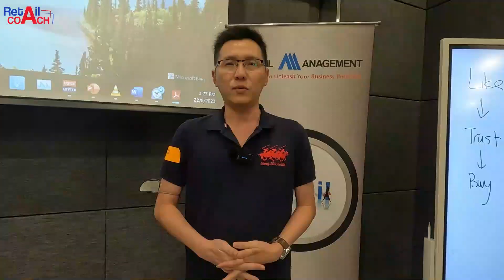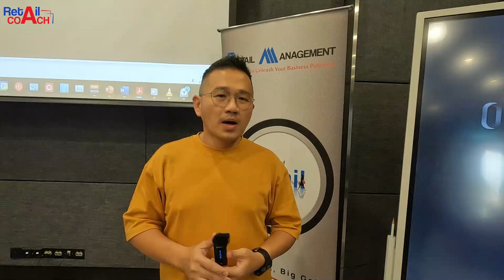Day 01 Workshop Overview: Brand, Category and Inventory management.